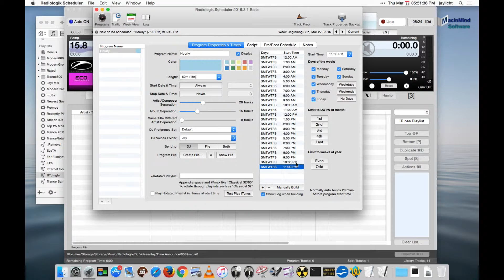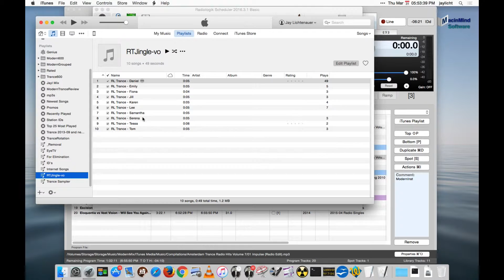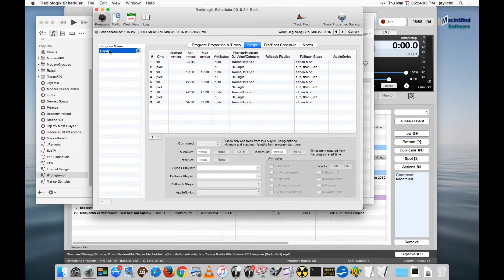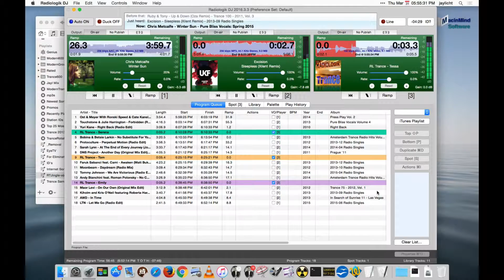14. Radiologik Scheduler Voiceovers using picks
Use the simple pick command to pick from a playlist and turn any track into a voiceover.